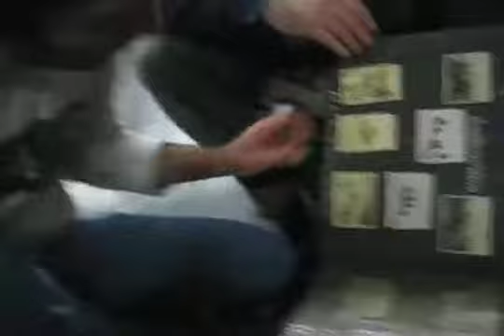Trip part 1 (Germany Stuttgart)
Hopping around Germany Stuttgart with Medal collectors, and one guy get drunk and rude and starts shouting anti-semetic remarks at dinner. NOT GOOD!